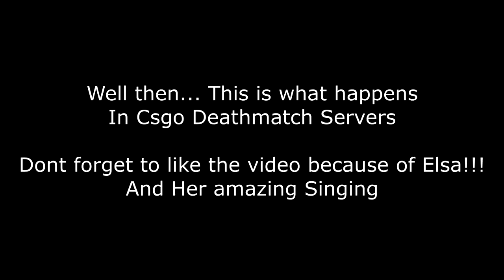What Happens in CS:GO Deathmatchs!! || Vulture Gaming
This is basiclly what happens in Csgo deathmatch servers. All i can say is RIP his voice, and also that he wasnt actually singing it. There is a youtube channel where the original was posted and people just play that through their mic. Hope you enjoyed!